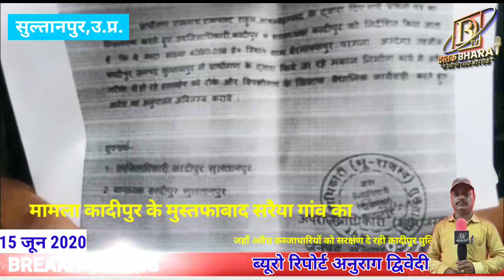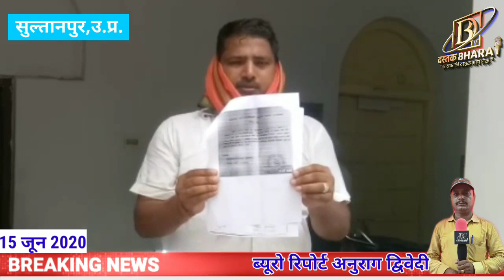Sultanpur राजस्व महकमे के मुखिया का आदेश नही मानते कादीपुर कोतवाल...।।Dastak Bharat।।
Like dastak bharat official facebook page..

I'm on Instagram as @dastakbharat.